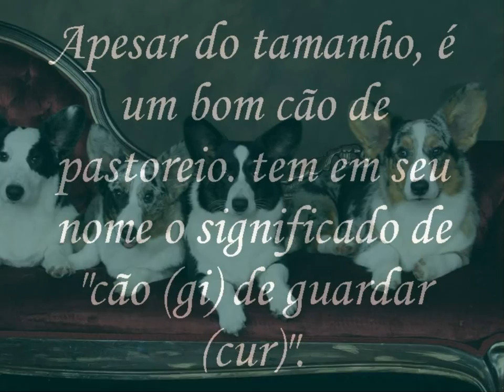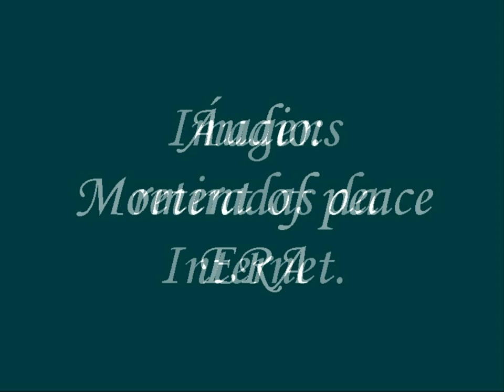O pequeno pastor Welsh Corgi Cardigan.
A welsh corgi cardigan (pronuncia kɔrɡi) é uma das duas separadas raças de cães conhecidas como Welsh Corgi, que se originou em Gales; o outro chama-se welsh corgi pembroke. A cardigan é tida como uma das raças mais antigas de pastoreio. Reconhecida como raça há mais de 1 000 anos, tem seu surgimento especulado em possíveis 3 000 anos. Até meados do século XIX, foi o único cão criado por comunidades galesas. Originalmente um animal de pastoreio em fazendas, devido a seu tamanho reduzido, suficiente para mordiscar os calcanhares e não ser pisoteado, tem em seu nome o significado de "cão (gi) de guardar (cur)". É considerado um cão alerta e exuberante, embora teimoso, o que torna seu adestramento difícil. Ficisamente pode atingir os 32 cm e pesar 17 kg. Sua pelagem pode ter variadas cores, desde a tigrada à azul merle. Possui os olhos bem separados, as orelhas eretas e arredondadas e a calda grossa como a de uma raposa.

[Wikipédia].